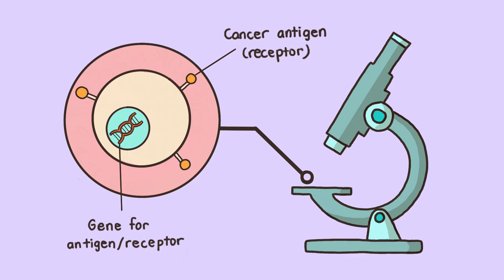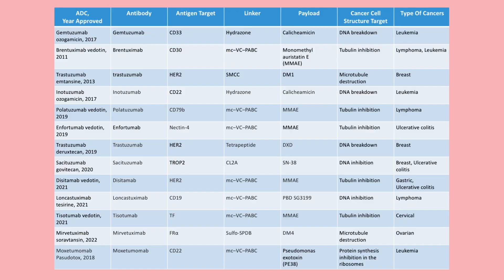Alessandra, Life Sciences, USA, Finalist: 2024 Breakthrough Junior Challenge